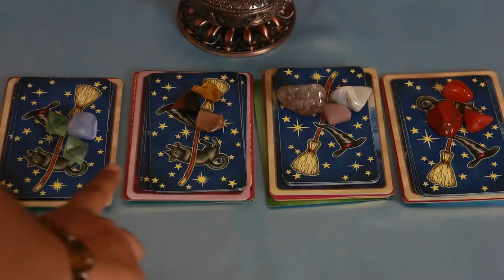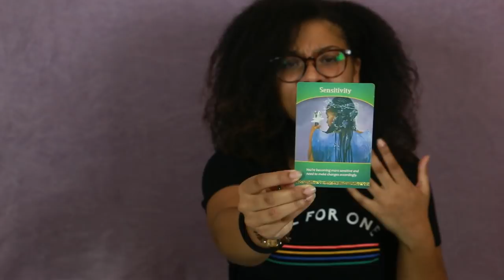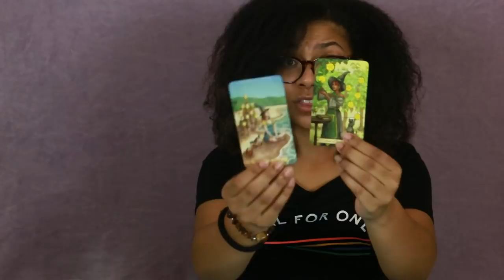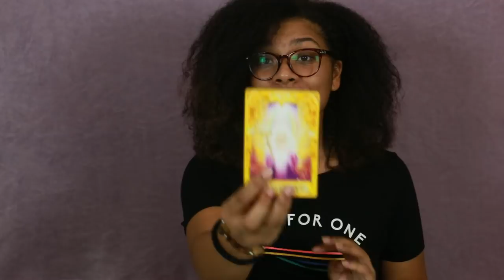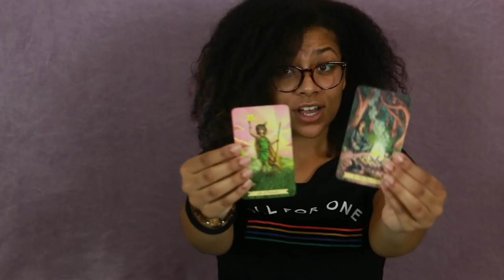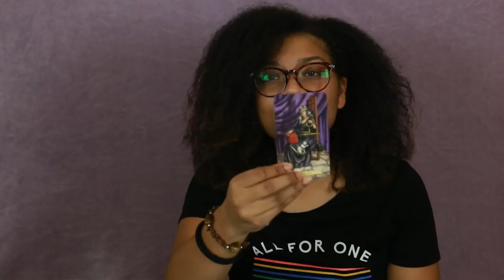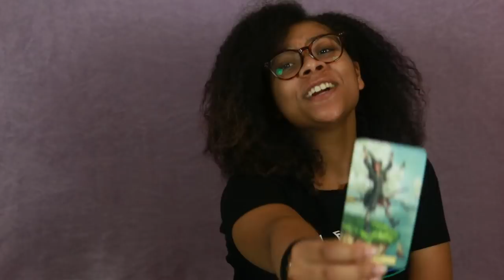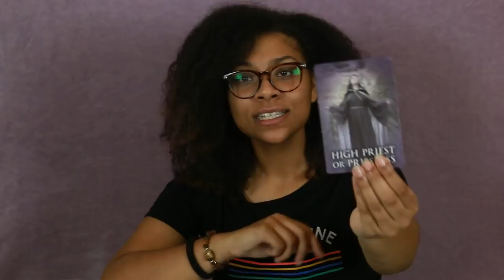What Blessings Will Come To You In 2019? | New Years Pick A Card Reading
Hey Lovely's! Want to know what blessings will be coming into your life in 2019? What the universe has in store for you? Pick A Card with me! A lot of Good Vibes In this video btw, lol.
TIMESTAMPS
GROUP 1  3:03
GROUP 2  16:48
GROUP 3  29:43
GROUP 4  46:18

We will get the reading all set up from there ❤️
I look forward to helping you illuminate your path as well as give you insight! ✨

Rider tarot
The after Tarot
The everyday witch
Voodoo tarot
karma cards
Spirit oracle
Angels gods and goddess
Numerology oracle
Romance angels oracle
Archangel Oracle
Cards
Angel Answers Oracle
Archetype Cards
Life Purpose
Past Life
Sexual Tarot
Gypsy Witch Cards
Isis Oracle
Prism Playing Cards

📸Follow my Instagrams:
Quick Energy Readings!